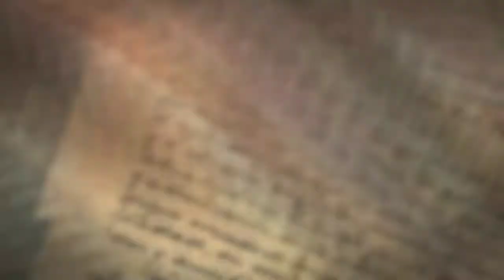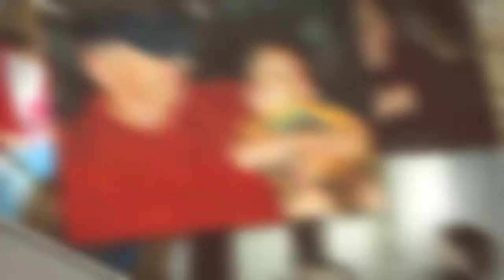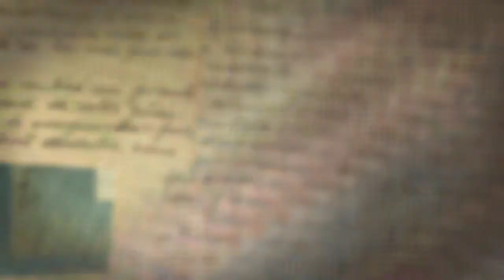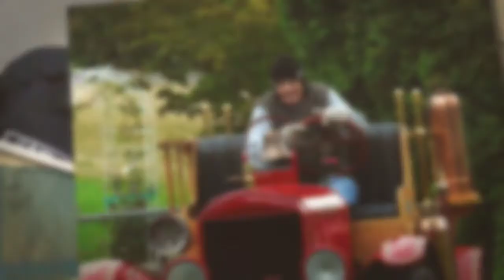Joseph Richard Vlach 720p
RIP: Father, Friend, Firefighter. Grandpa, Nice Guy Joe